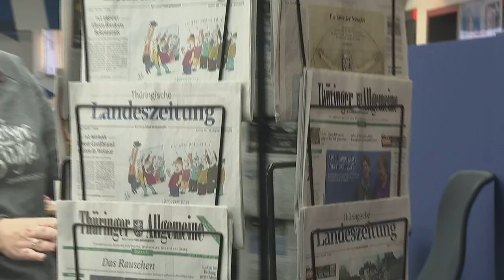MDR-Talk "Fakt ist!" zum Thema: "Wie frei ist unsere Presse?"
Unabhängig und überparteilich sollen Journalistinnen und Journalisten berichten. Doch seit einiger Zeit regen sich Unzufriedenheit und Kritik. Was dahinter steckt - darüber diskutiert zum Tag der Pressefreiheit die Runde bei "Fakt ist!" aus Magdeburg am Montag, 2. Mai 2022. Zu sehen ist der MDR-Talk ab 20.30 Uhr im Livestream und auf dem MDR-YouTube-Kanal sowie um 22.10 Uhr im MDR-Fernsehen und im Anschluss in der ARD Mediathek.